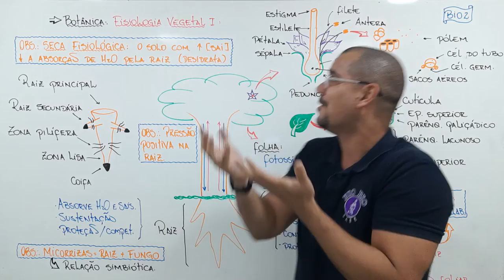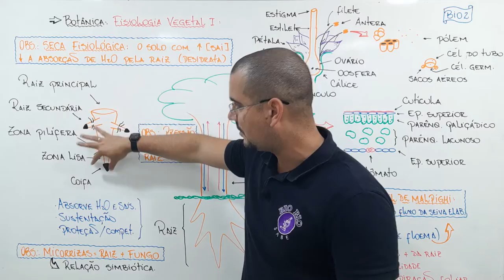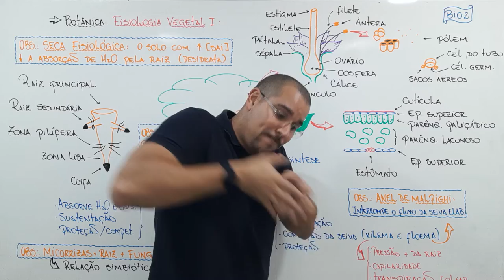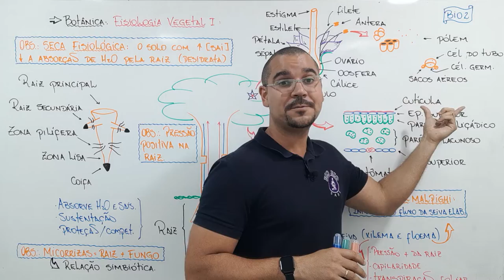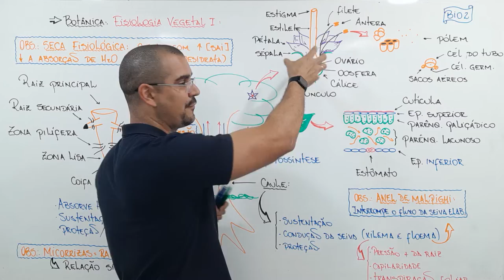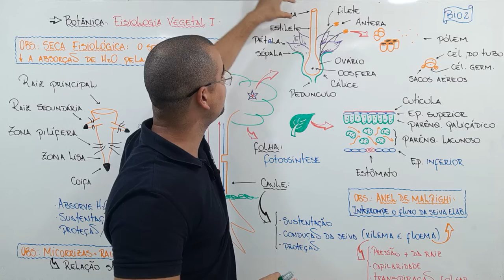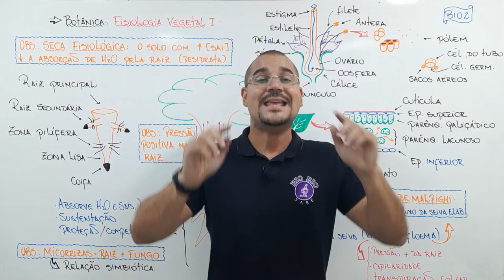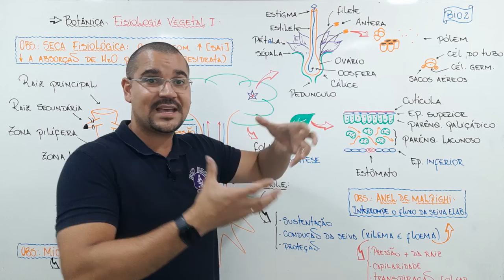Aula 24 - Fisiologia vegetal I